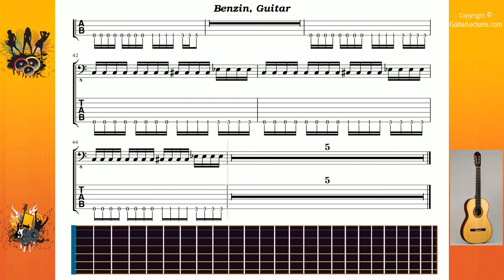Benzin - Rammstein - Guitar